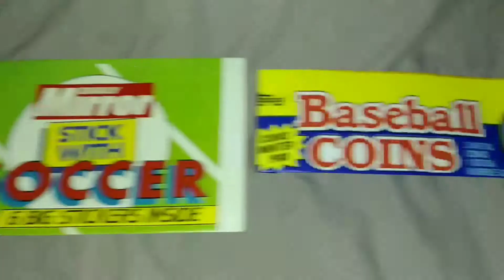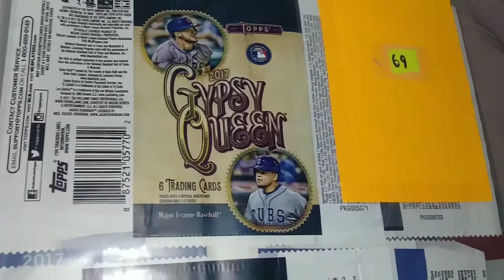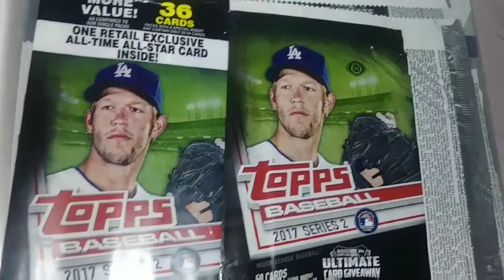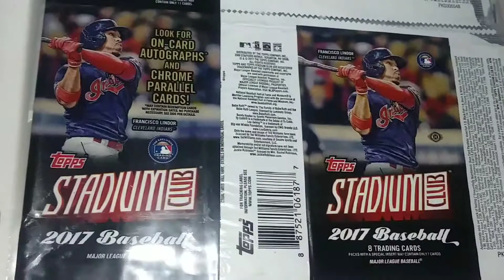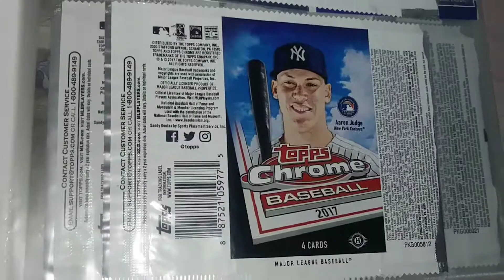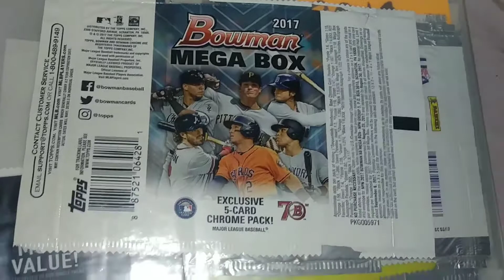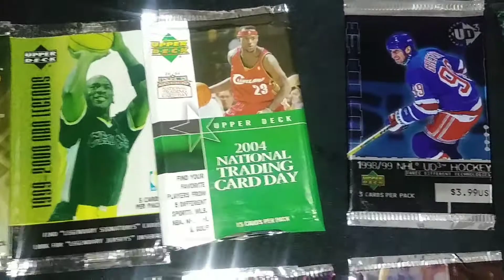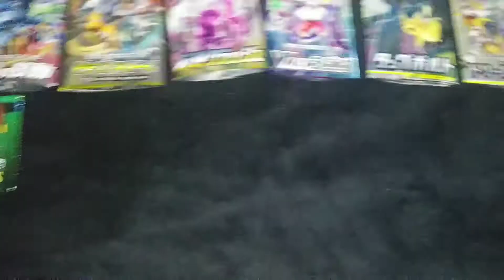Wednesday Overnight Wrappers #8 (2017 ⚾)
Wrappers from Topps and Donruss brands